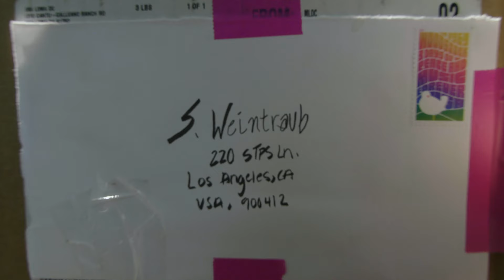VI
Dancers and Talent: Garcia Segura and Shayna Weintraub
Produced by: Sadie Wilking and Evan Sagadencky
Directed by: Sadie Wilking
Movement direction by: Sadie Wilking and Evan Sagadencky
Filmed by: RYBG
Edited by: Nick Noyes
Original concept development directed by: Emma Tillman